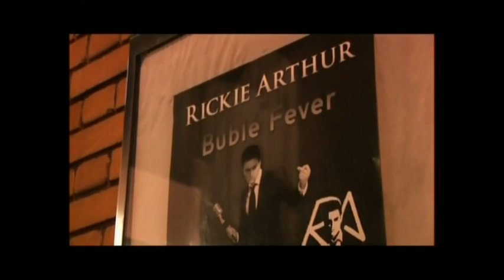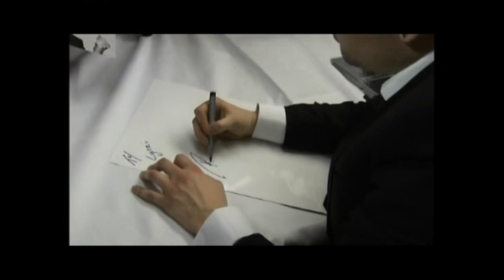Michael Buble tribute-Rickie Arthur Buble Fever "OFFICIAL No.1 TRIBUTE ACT in the UK"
Voted "OFFICIAL No.1 TRIBUTE ACT in the UK"
As endorsed by The Agents' Association (Great Britain) 2013.

Rickie Arthur from Newport ,S.Wales has finally earned recognition as the No1 Michael Buble tribute in Great Britain and thats Official ,this was accredited for the very first time by  The Agents Association of Great Britain , which represents all kinds of performers, celebrities and musicians within the light entertainment industry.in Great Britain

Also Great news - Michael Buble's management company Warner Music UK are aware of Rickie's performance and have complimented Rickie's show and voice and wished him well in his tribute show to Michael Buble.
Rickies management are in regular communication with Warner Music to make sure Rickie pays great tribute to Michael Buble and doesn't infringe on any copyright with Michael Buble's show.
23 yr old Rickie Arthur is now on his non stop tour of 50 UK theatres for 2011 complete with his amazing live Buble Fever Band, his show is now critically acclaimed and built up a massive fan base.
The audience reaction to his Theatre tour has been amazing and many Theatre goers are rebooking to see Rickie again.
Rickie is a very rare lookalike to Michael Buble and in 2010 at his Sheffield gig, Rickie met and shook michaels hand whilst he was singing, and Michael looked quite shocked and did a double take on seeing Rickie.
Rickies resemblance could be helped by the fact that he also comes from Italian descent. He is Welsh/Italian as Michael Buble is Canadian/Italian.
Realising all this he decided to set out to perfect and give an amazing performance and tribute to Michael Buble, coincidently he was already a very big fan of Michael Buble and already knew most of his songs.Since performing as "Buble Fever" he has been called by many of his fans as the young buble and  he takes that as a big compliment as Rickie respects Michael's talent and is a massive fan of his. Rickie has done his three years at Performing Arts and is now a graded singer, Actor, Dancer and Choreographer. Rickie's classically trained voice of Tenor/High baritone gives him an amazing range to capture the voice of Michael Buble and is wowing the crowds both in the UK and Europe.
Rickie is writing his own songs at moment which will be more classical/Pop with both A & R reps from both Universal and Sony waiting for an album - Rickie has no wish to do the Buble tribute longer than 2012- So bookings are being taken only up to end of 2012 and will run his own original stuff by the side of it on his theatre tour - His ambition would be to eventually sing side by side with Michael Buble, a great way to bow out from his tribute to the great man.
In July 2011 - Michael Bubles top fan club owner from Michael Bublettes fan club has voted RickieArthur as Buble Fever - The most Realistic tribute to Michael Buble after seeing him on his recent Theatre tour.